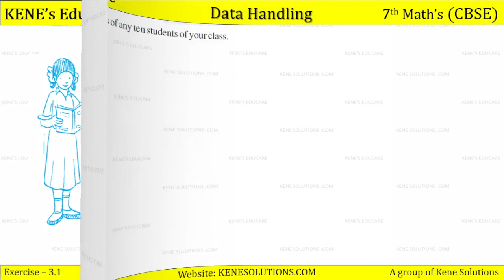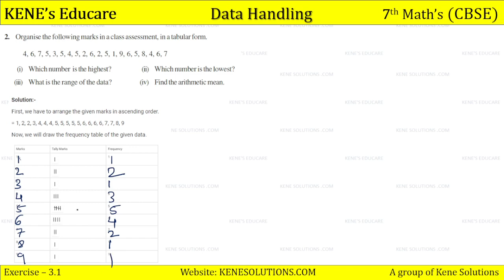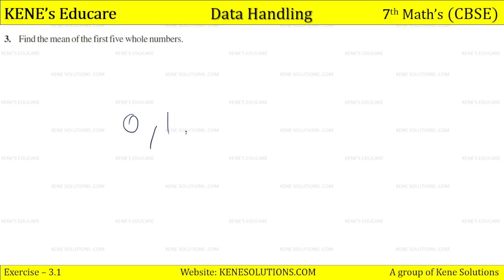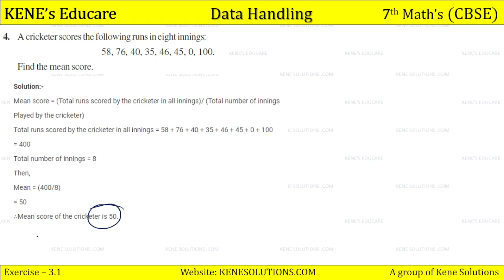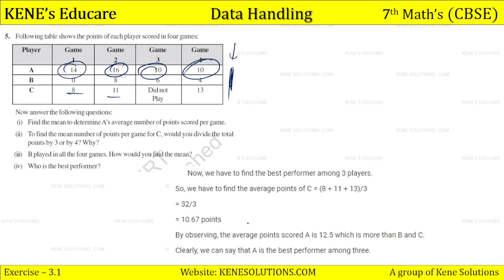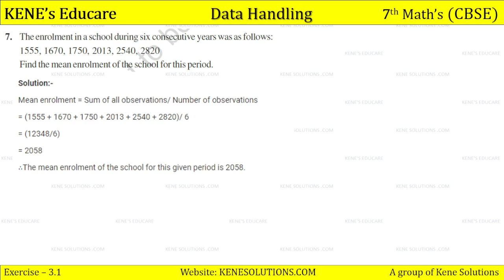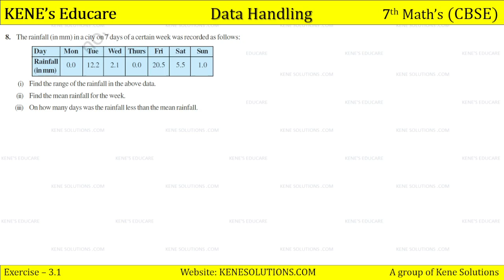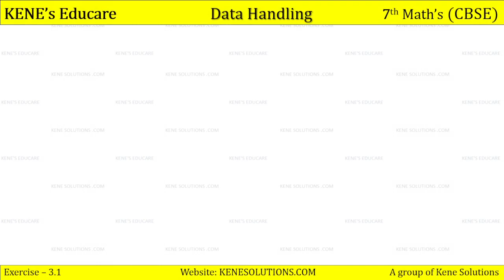Chapter 3 | Data handling | Part 2 | Maths | Class 7 | CBSE Board (NCERT) Exercise no. 3.1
Chapter 3 | Data handling | Part 2 | Maths | Class 7 | CBSE Board ( NCERT Syllabus)

Lesson    :  Data handling
Subject    : Class 7 Mathematics Chapter 3
Book        : NCERT Mathematics